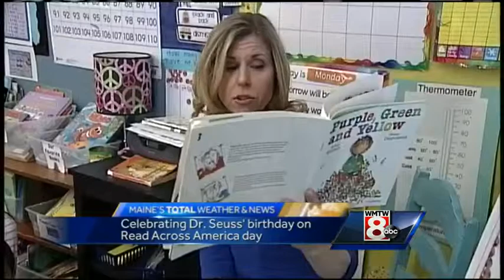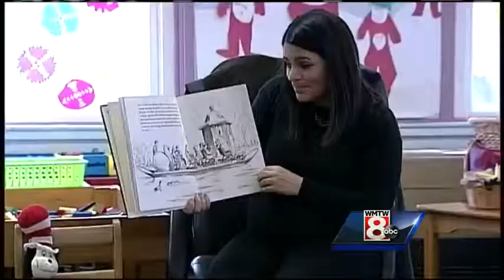WMTW helps out with 'Read Across America Day'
WMTW News 8's Tracy Sabol and Matt Zidle were among members of the Channel 8 team who visited Hall Elementary School in Portland to help celebrate "Read Across America Day" on Tuesday. March 2 is Dr. Seuss' birthday.